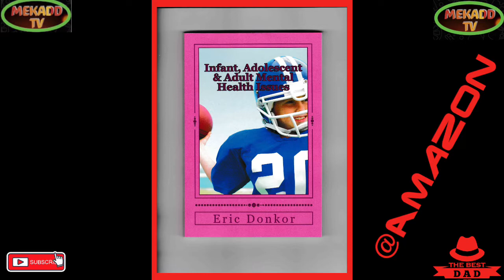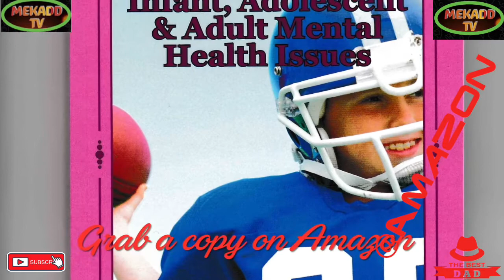news vlogging PRINCE GEORGE & PRINCESS CHARLOTTE BID FAREWELL TO THIER GRANDMA QUEEN ELIZABETH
Breaking Political News PRINCE GEORGE & PRINCESS CHARLOTTE BID FAREWELL TO THIER GRANDMA QUEEN ELIZABETH ||